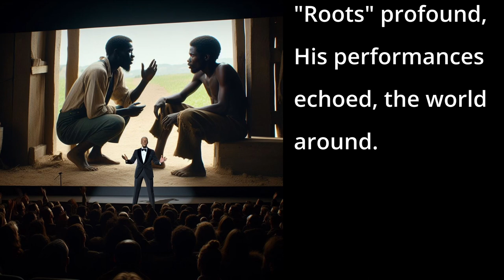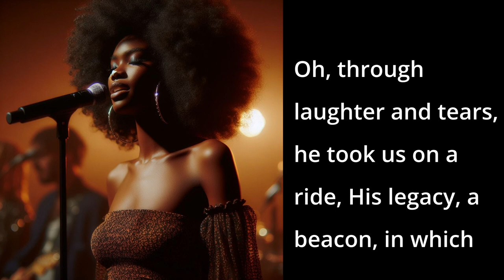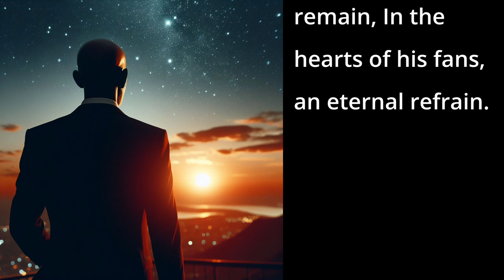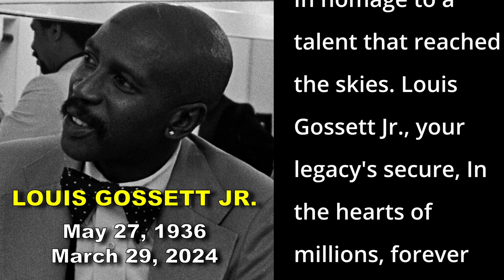Gossett's Light (AI Song - Tribute to LOUIS GOSSETT JR)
This poignant tribute song honors the incomparable legacy of Louis Gossett Jr., a luminary of the silver screen.

📱 DESCRIPTION 📱
From his iconic roles in 'An Officer and a Gentleman' to the groundbreaking 'Roots,' Gossett Jr. illuminated the darkest corners of cinema with his unmatched talent. Through laughter and tears, Gossett Jr. took audiences on a journey, his legacy a guiding light in the hearts of fans worldwide. Each character, leaving an indelible mark on stage and screen. This heartfelt anthem bids farewell to a legend while celebrating the enduring purity of his artistry.

📱 SONG LYRICS 📱
00:03 - [Verse 1]
In the silver screen's embrace, he made his mark,
Louis Gossett Jr., illuminated the dark.
From "An Officer and a Gentleman," to "Roots" profound,
His performances echoed, the world around.

00:36 - [Chorus 1]
Oh, Louis Gossett Jr., a legend in his own right,
With Oscars and Emmys, he shone so bright.
At 87, he takes his final bow,
But his spirit lives on, in his stories we follow.

01:07 - [Verse 2]
With fervor and might, his roles so true,
Each part a triumph, passionate and new.
An actor's actor, beloved and adored,
His presence on stage and screen forever soared.

01:37 - [Bridge]
Oh, through laughter and tears, he took us on a ride,
His legacy, a beacon, in which we confide.
Though he's left this world, his work will remain,
In the hearts of his fans, an eternal refrain.

02:12 - [Chorus 2]

02:45 - [Outro]
As we bid farewell, let our voices rise,
In homage to a talent that reached the skies.
Louis Gossett Jr., your legacy's secure,
In the hearts of millions, forever pure.

📱LICENSE📱

📱 SEO 📱
Tribute to Louis Gossett Jr. - A Legendary Actor's Journey, Louis Gossett Jr. Tribute Song - Celebrating an Icon, Honoring Louis Gossett Jr. - His Life and Legacy in Song, Louis Gossett Jr., Tribute - An Ode to an Acting Legend, Celebrating Louis Gossett Jr. - A Song of Remembrance, Louis Gossett Jr. Memorial Song - A Tribute to His Career, A Musical Tribute to Louis Gossett Jr.'s Legacy, Louis Gossett Jr. - From "An Officer and a Gentleman" to "Roots", Louis Gossett Jr.'s Final, Bow - A Tribute in Song, Legendary Actor Louis Gossett Jr. - A Tribute in Music, Remembering Louis, Gossett Jr. - A Heartfelt Song, Louis Gossett Jr. - An Actor’s Legacy Celebrated in Song, In Memory of Louis Gossett Jr. - A Tribute Song, Louis Gossett Jr. Tribute - His Impact on Film and TV, Celebrating the Life of Louis Gossett Jr. - Tribute Song, Louis Gossett Jr. - A Musical Homage to His Career, Oscar and Emmy Winner Louis Gossett Jr. - Tribute Song, Louis Gossett Jr. Legacy - A Song of Remembrance, Remembering Louis Gossett Jr. - A Musical Tribute, Honoring Louis Gossett Jr. - Tribute Through Song